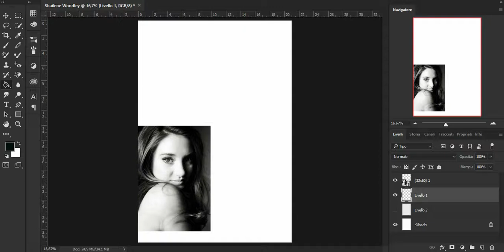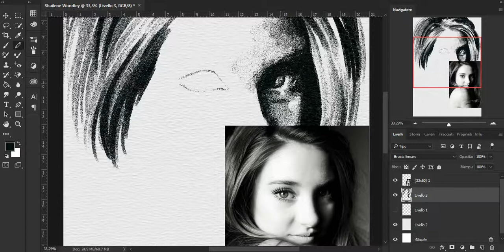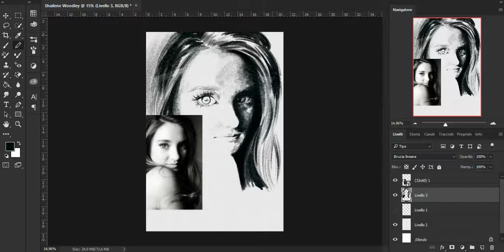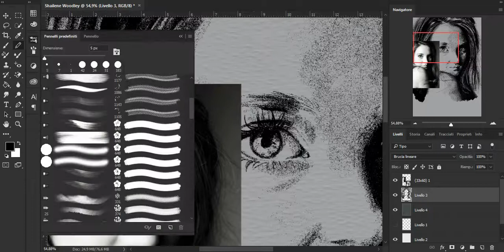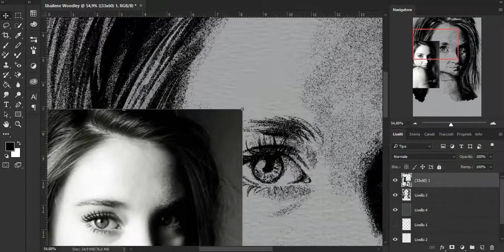Shailene Woodley - Digital Portrait [MaryAlice]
Testing Photoshop-
Digital Portrait like a Traditional art.

I open account on Fiverr, Digital portrait from 5$
Link on Fiverr: